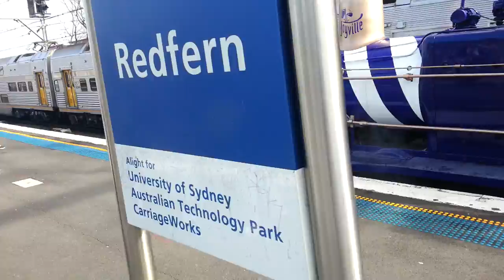Cadbury steam train (Joyville) leaves Redfern station (NSW, Australia) (HD Video)